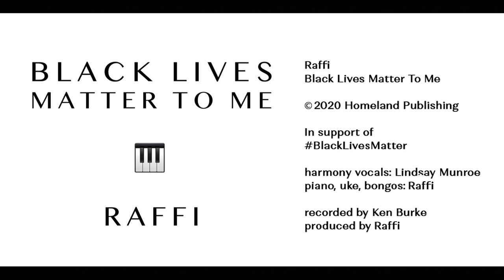Raffi - Black Lives Matter To Me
A message from Raffi:
“We have a historic opportunity to heal the wounds of racism and injustice. In support of the Black Lives Matter movement, I wrote this as a song that people everywhere might sing, citing Martin Luther King’s stirring words, “let freedom ring.” My music repertoire has included many songs of universal love and my foundation’s Child Honouring philosophy has Diversity as a key principle. Still, not all people face the ongoing discrimination that black people continue to endure. As a long long-time MLK admirer, I’m honored to pay tribute to his legacy in song. May his words ring far and wide and inspire children like he inspired me.”